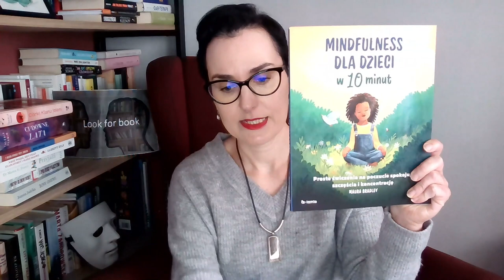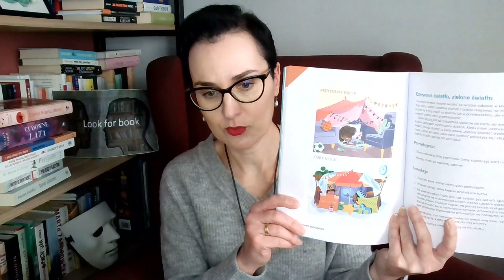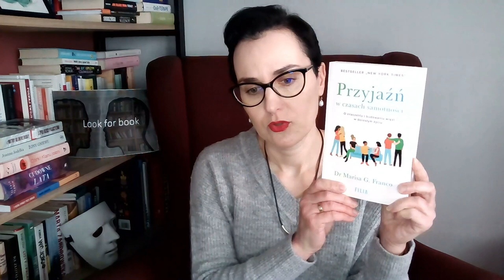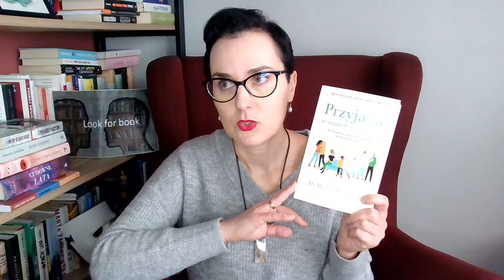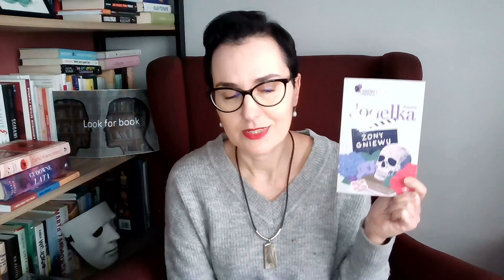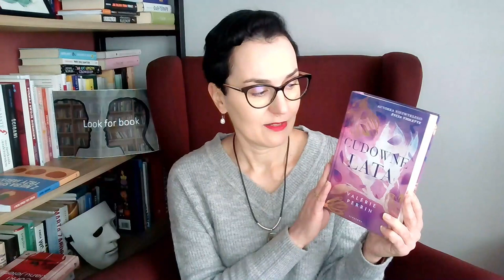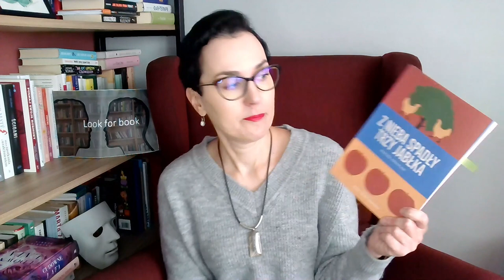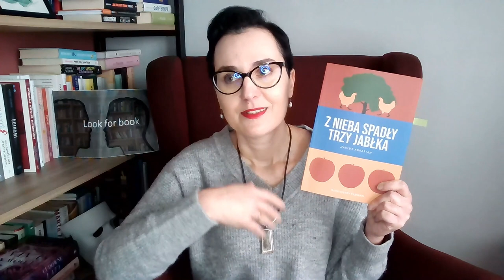Podsumowanie czytelnicze marca. Aż 11 książek, w tym 3 topbooks.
Zapraszam Was na  Czytelnicze podsumowanie marca. Aż 11 książek z różnych kategorii literackich.

WRAP UP MARCA 2023
1. Gdzie są moje zwłoki? Małgorzata Starosta 6/10
2. Andromeda Therese Bohman 6/10
3. Żony Gniewu Joanna Jodełka 7/10
4. Opowieści o Ojczyźnie Dmitry Glukhovsky 8/10
5. Pozytywne zachowanie. Ćwiczenia dla dzieci Stacy Spensley 9/10
6. Mindfulness dla dzieci w 10 minut Maura Bradley 9/10
7. Przyjaźń w czasach samotności. O znaczeniu i budowaniu więzi w dorosłym życiu Marisa G. Franco 7/10
8. Nagie posągi, brzuchaci gladiatorzy i słonie bojowe Garrett Ryan 8/10
9. Cudowne lata Valerie Perrin 8/10
10. Córki Klanu Jeleni Danielle Daniel 8/10
11. Z nieba spadły trzy jabłka Narine Abgaryan 10/10

Miłego oglądania.